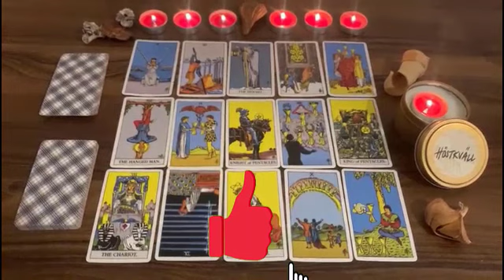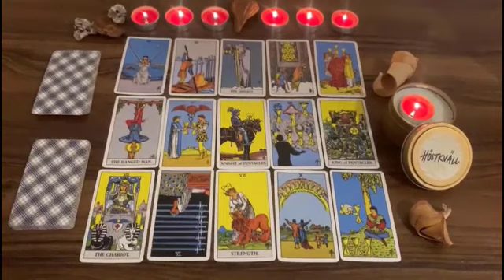LEO THEY'VE LOVED YOU FROM THE FIRST SIGHT❤️TOO STUBBORN TO ADMIT IT😑HERE’S THEIR NEXT MOVE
Leo Love
Leo 2023
Leo today
Leo March